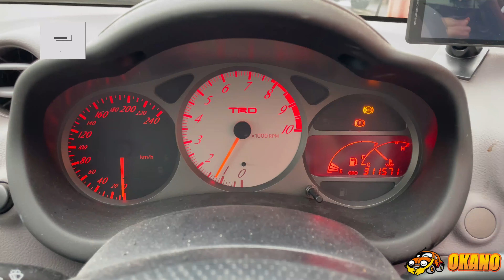TOYOTA CELICA TA-ZZT231 2ZZ-GE ENGINE START & REAR MUFFLER TEST MOVIE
TOYOTA CELICAの動画です。

2001年8月登録

TA-ZZT231

エンジン　 2ZZ-GE

ミッション　 6-speed manual mission

NO.34949

下記サイトにて販売予定です。

弊社は日本最大のリサイクル部品販売団体である株式会社JARAの会員です。
厳しい品質基準をクリアした自動車部品を多く取り扱っております。

その中でエンジンミッションのセット販売や走行距離の縛りなどの商品基準の定義からは外れているものの、JARA品質に見合う商品チェックを行いより多くの方にお届けできるよう、
そして安心してご購入いただく為に商品チェック動画撮影しYoutubeチャンネルにアップしていきます。

ご購入先はヤフオクにて出品していきますのでご興味のある方は是非チェックしてみてください。

We are a member of JARA Co., Ltd., Japan's biggest sales organization for recycled parts.

We handle recycled automobile parts that have cleared strict quality standards.

Even Products that engine mission set and mileage etc deviate from the product standards of the JARA are inspected in the same way as JARA quality. and We are making videos to use the recycle parts for as many people as possible, and for your relief to purchase them,
We are uploading it to our youtube channel.

The place of purchase is exhibited at the Yahoo auction, so please check it out!